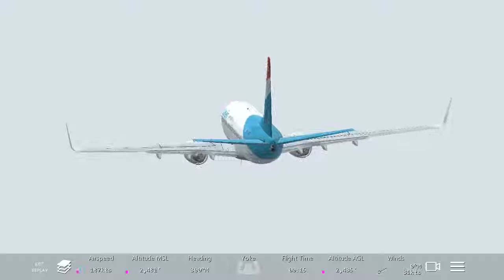Boing 737 land in bad weather..✈✈✈✈